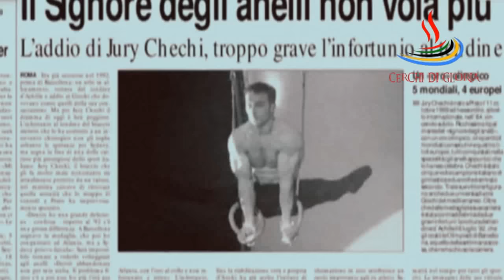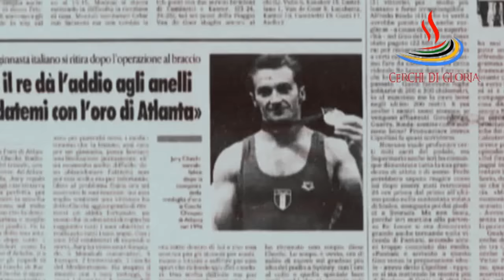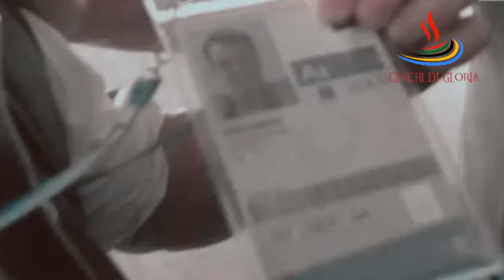Il ritorno di Jury Chechi - Olimpiadi Atene 2004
Dopo l'oro vinto ad Atalnta 1996, Jury Chechi, il signore degli anelli, subisce un grave infortunio poco prima dei Giochi Olimpici di Sydney 2000. La sua carriera sarebbe dovuta finire qui, ma forte di una promessa fatta al padre, il ginnasta azzurro sfidò i suoi limiti per esserci anche in Grecia nel 2004, andando a centrare un bronzo dal sapore di impresa.